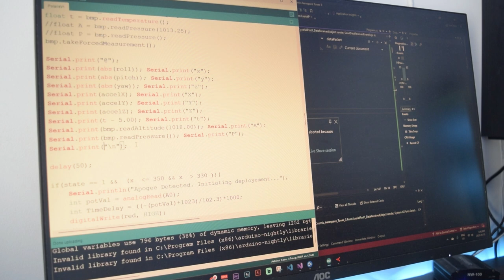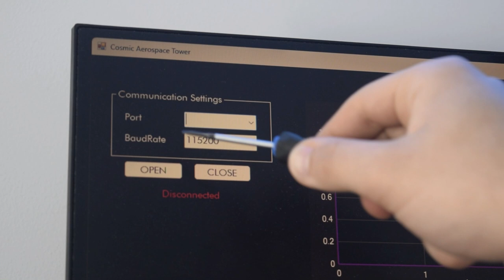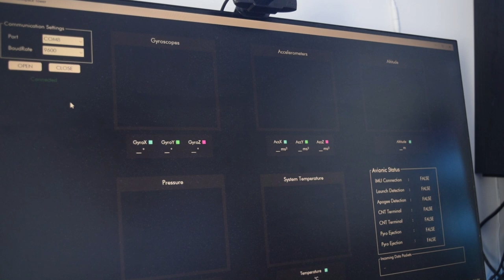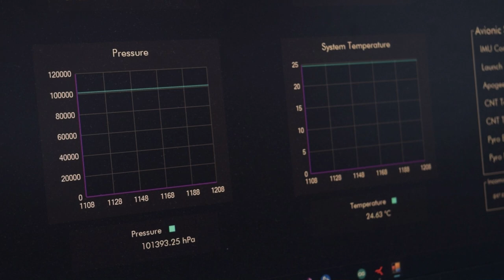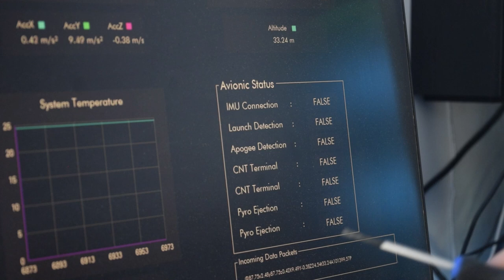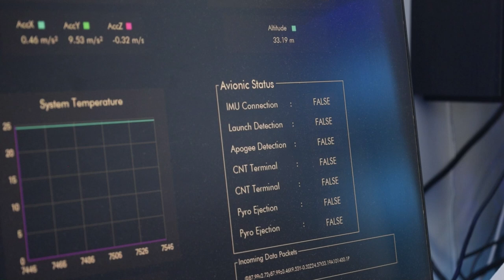Telemetry Dashboard for model rocket flight computers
Here is a little demo for a project I have been working on which uses serial communications from a flight computer and is then processed in Visual Studio in C#.

Edit: Please note that I am working on a 2nd version of the dashboard and is to be expected to release in mid-2024 with the Vega Series of the flight computer

Let me know if I should make a part 2 going into detail about how all the code works!